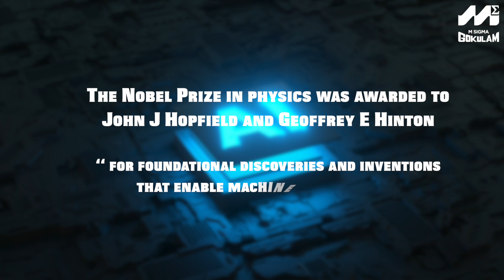2024 Nobel Prize: How Neural Networks Mimic the Human Brain!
The 2024 Nobel Prize in Physics has been awarded to John J. Hopfield and Geoffrey E. Hinton for their pioneering work in Artificial Neural Networks (ANNs) and Machine Learning (ML)! In this video, we break down the science behind their revolutionary contributions and explain how ANNs mimic the human brain, reshaping the way machines process information and learn. Join us as we explore the core principles of neural networks and why this discovery has earned such prestigious recognition.